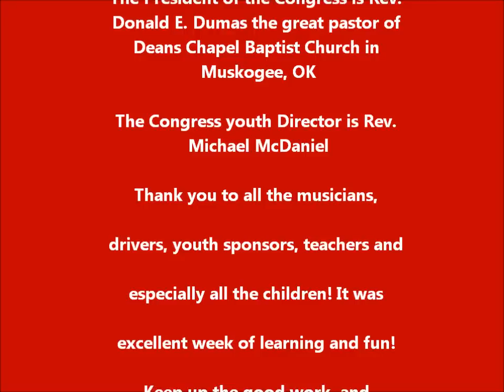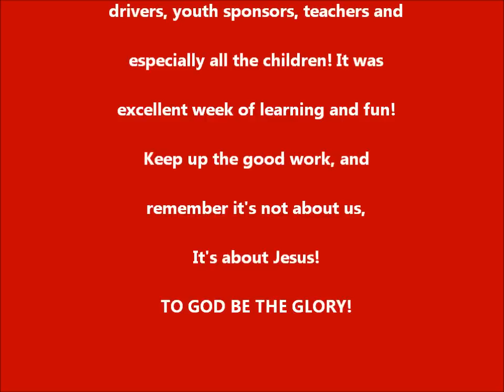OKLAHOMA BAPTIST STATE CONGRESS OF CHRISTIAN EDUCATION YOUTH RALLY 2013 MUSKOGEE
YOUTH RALLY OF THE OKLAHOMA BAPTIST STATE CONGRESS OF CHRISTIAN EDUCATION 2013.